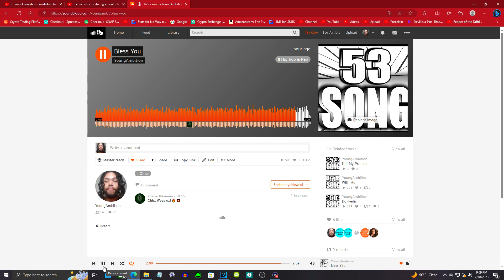Another Pierre bourne type beat freestyle video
pierre bourne type beat freestyle

Yet another freestyle video :D

pierre bourne freestyle beat

pierre bourne freestyle song

pierre bourne type beat artist

freestyle rapping on youtube

rapping on a type beat

music making for today

rapping to some beats

type beat pierre bourne rap

type beat pierre bourne freestyle

type beat pierre bourne hard

a freestyle today

pierre bourne inspired beat

free style rapper

expressing myself effortlessly on the tube